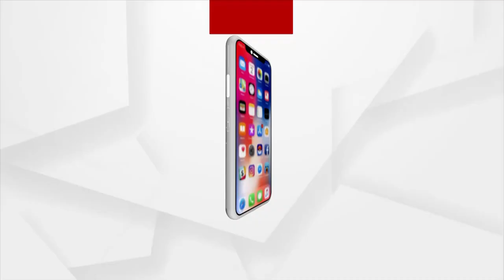Journalist attacked in Jajpur, Police arrested 25 people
Jajpur Police arrested 25 people, out of which 10 are women who attacked Journalist in Binjharpur.